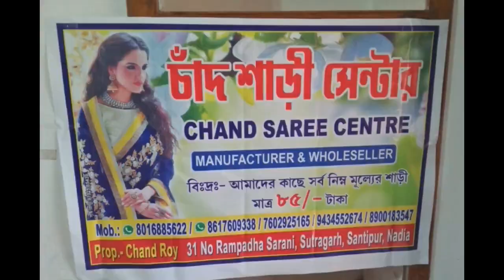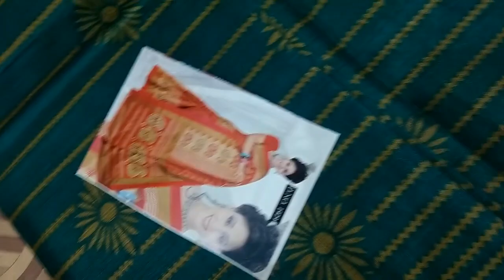HANDLOOM / BALUCHARI / TANT SAREE - MANUFACTURER & WHOLESALER - SHANTIPUR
Pls Call only for wholesale between 7 Am to 11 PM
M & WHATS APP -
MR . CHAND ROY

CHAND SAREE CENTRE
Manufacturer & Wholesaler
31 NO RAMPADHA SARANI , SUTRAGARD,
Santipur, nadia - 741404